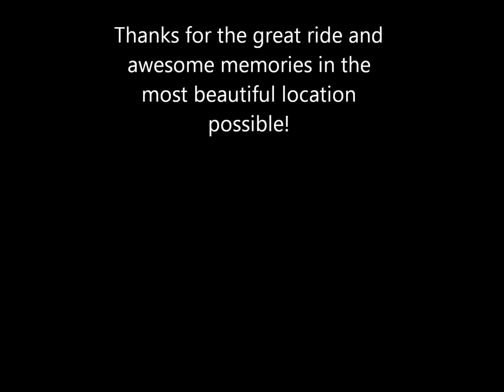Ridin' Idaho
Idaho Single Track. The Best!!!